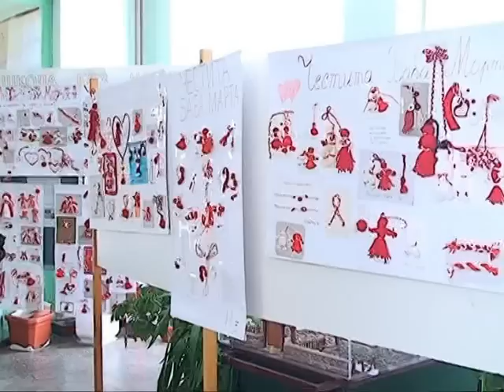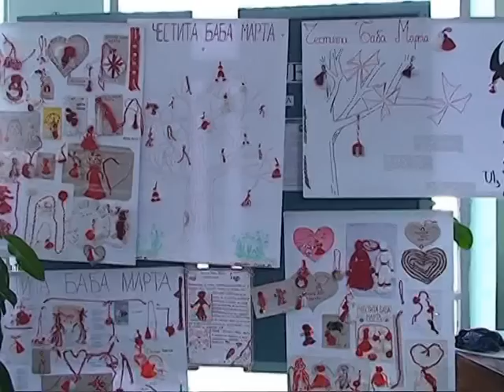БАБА МАРТА - BABA MARTA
Всяка година преди началото на март българите си подаряват мартеници - преплетени конци, най-често червени и бели, с най-различна форма, за здраве и щастие. На 1-ви март хората слагат мартеници на дрехите си и си пожелават здраве с думите „Честита Баба Марта". Това е хилядолетна българска традиция, която символизира края на зимата и идването на пролетта.

Автор: Петър Виденов
Оператор: Славиша Миланов
Монтаж: Славиша Миланов
Продукция: РТВ Цариброд, февруари 2013 год.